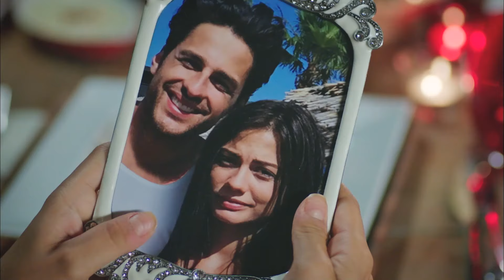¡Me Dejaron a Mitad De Camino! - Con Olor a Fresas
¡Me Dejaron a Mitad De Camino!. ESTAMOS LLENOS DE MENTIRAS
Doblaje Español

Emitir:
Aslı: Demet Özdemir,
Burak: Yusuf Çim,
Elçin: Mine Tugay,
Volkan: Ekin Mert Daymaz
Yeşim: Gözde Kaya
Çağla: Gözde Kaya
Erdem: Anıl Çelik
Sinan: Murat Başoğlu
Şükran: Leyla Uner Ermaya